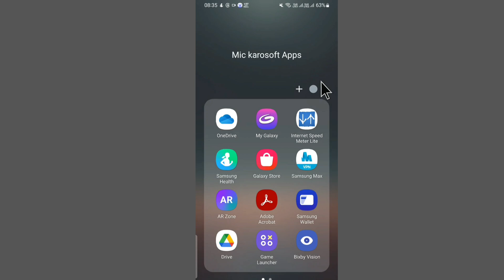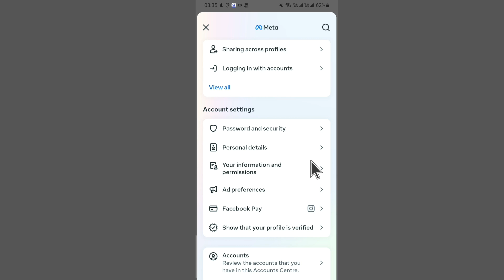How To Delete Account On Instagram Permanently